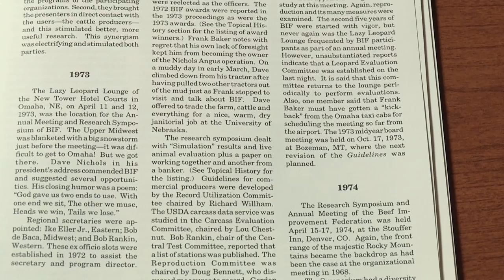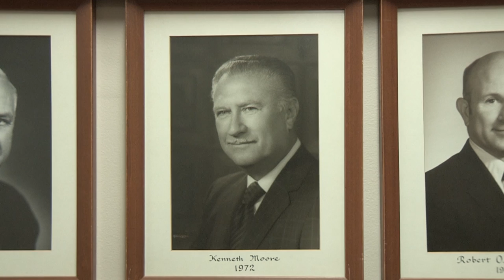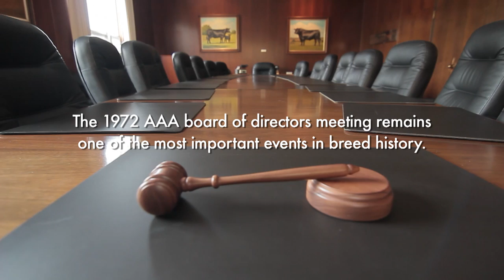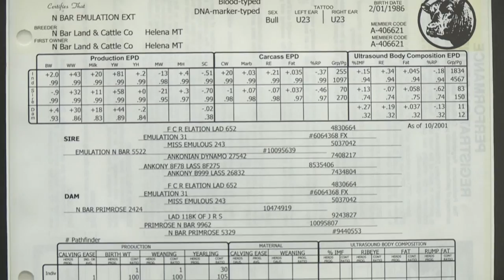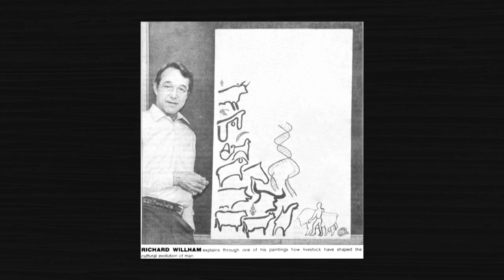I Am Angus: Richard Willham, Iowa State University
Considered by many to be the father of EPDs and modern genetic evaluation, Dr. Richard Willham, a retired animal scientist from Iowa State University, talks about the early development of genetic evaluation. for more information.